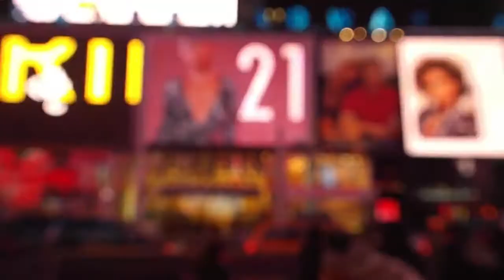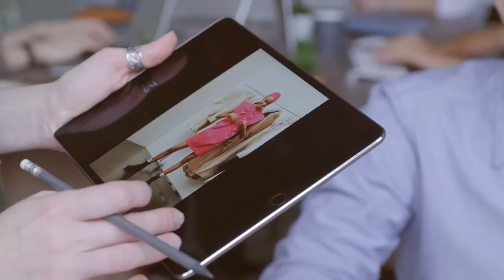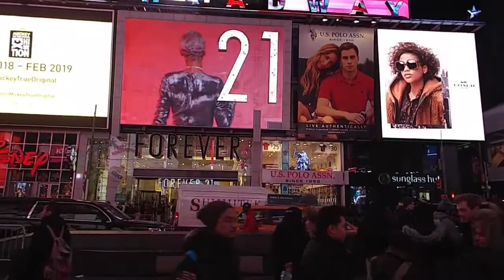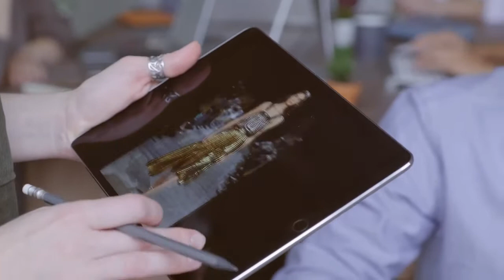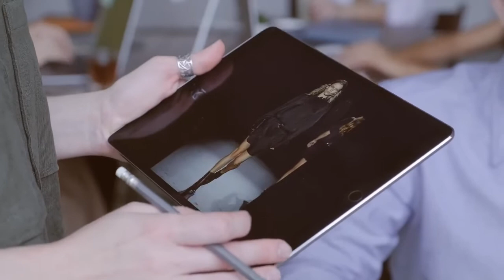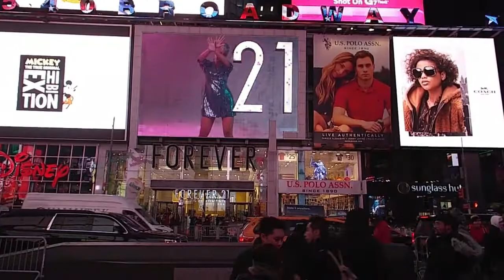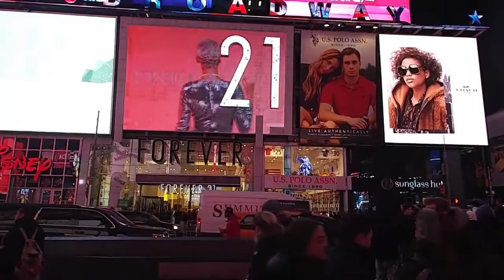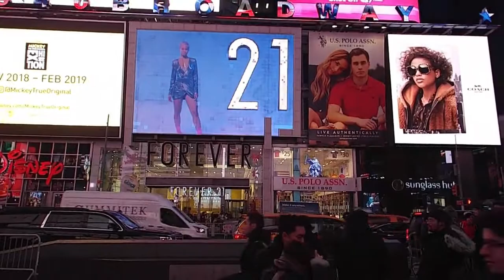soothing music fashion,music relaxing fashion,fasionate music stress relief,strain eliminating music